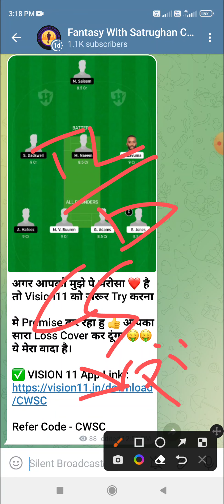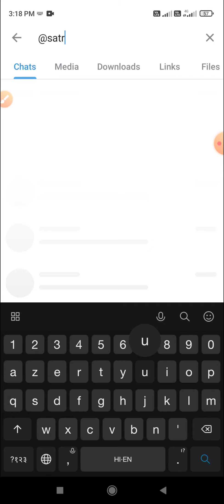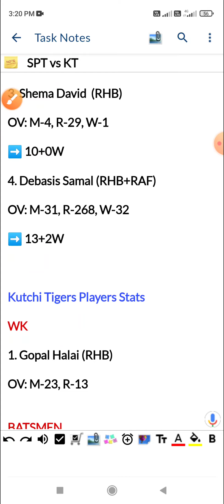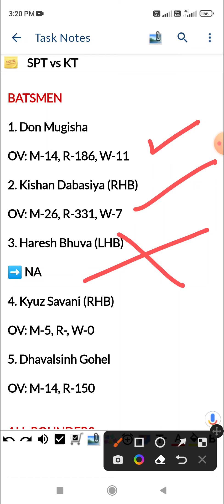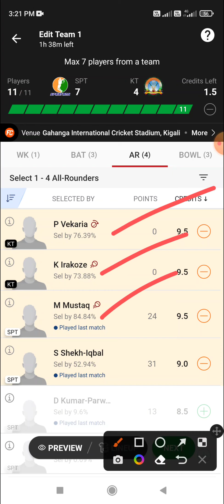SPT vs KT Dream11 Prediction, 5th T20, Spartans vs Kutchi Tigers, RCA T20 Cup 2022, SPT vs KT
Spartans vs Kutchi Tigers 5th T20 Match Dream 11 Prediction
Spartans vs Kutchi Tigers 5th T20 Match Dream 11 Prediction Today Match
Spartans vs Kutchi Tigers 5th T20 Dream 11 Prediction
Spartans vs Kutchi Tigers 5th T20 Dream 11 Prediction Today Match
SPT vs KT 5th T20 Dream 11 Prediction
SPT vs KT 5th T20 Dream 11 Prediction Today Match
SPT vs KT 5th T20 Match Dream 11 Prediction
SPT vs KT 5th T20 Match Dream 11 Prediction Today Match

Match: SPT vs KT (5th T20)

League: RCA T20 Cup 2022

Pitch: Batting

Average Score: 160-170 Runs

Venue: Gahanga International Cricket Stadium, Kigali, Rwanda

Team Form:

Spartans: L

Kutchi Tigers: Debue

Spartans Players Stats

WK

1. Imran Luhar (RHB)

➡️ 56

BATSMEN

1. Zaid Khan (RHB)

➡️ 20

2. Aziz James (RHB)

➡️ 4

3. Narayan Reddy (RHB)

➡️ 0

ALL-ROUNDERS

1. Mushtaq Mohammed (RHB+RAF)

2. Shaikh Mahebub(c) (RHB)

➡️ 2+1W

3. Dinesh Kumar (RHB)

➡️ 1+0W

BOWLERS

1. Shaikh Mahebub (RHB+RAM)

➡️ 0+2W

2. Dinesh Maganti (RHB+RAM)

➡️ 13+0W

3. Shema David  (RHB)

➡️ 10+0W

4. Debasis Samal (RHB+RAF)

➡️ 13+2W

Kutchi Tigers Players Stats

WK

1. Gopal Halai (RHB)

BATSMEN

1. Don Mugisha

2. Kishan Dabasiya (RHB)

3. Haresh Bhuva (LHB)

➡️ NA

4. Kyuz Savani (RHB)

OV: M-5, R-, W-0

5. Dhavalsinh Gohel

ALL-ROUNDERS

BOWLERS

1. Jayeshkumar Bhadani (RHB+OS)

2. Kalpesh Bhanderi (RHB+RAM)

3. Dinesh Kara